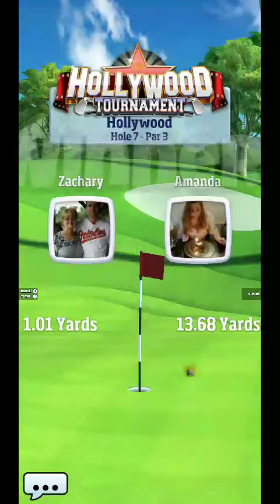Golf Clash Hollywood Tournament Master Division hole 4